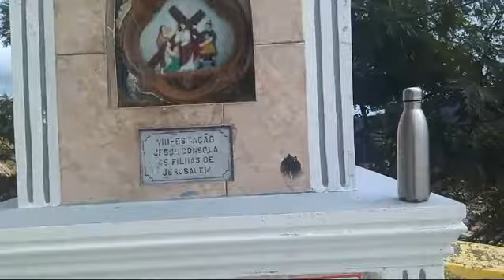Subindo o Monte do Galo Oitava Estação Carnaúba ( vídeo Completo no Canal )